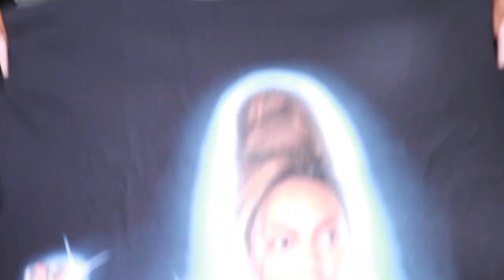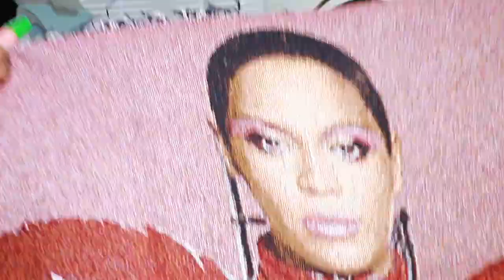MY LAWSUIT AGAINST BEYONCÉ PARKWOOD ENTERTAINMENT & B FULFILLMENT | RENAISSANCE ACT I MERCH UNBOXING